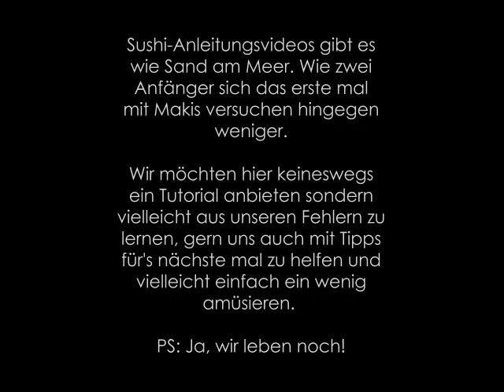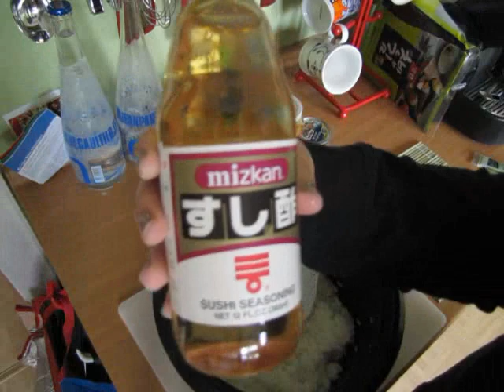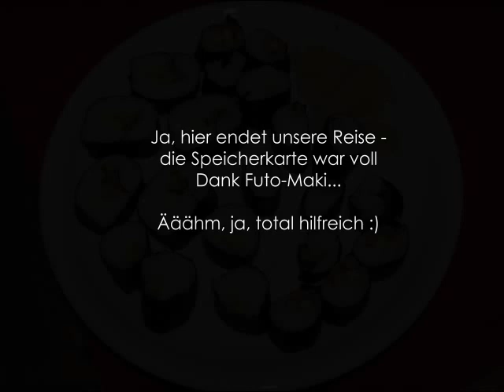Stümperhaft - unser erster Versuch: Maki Sushi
Einfach als Inspiration, um zu zeigen, wie Anfänger sich damit versuchen. Vielleicht nimmt es ja jemandem von euch die Angst es mal zu versuchen. Tipps sind herzlich willkommen, wobei wir die Anleitungsvideos inzwischen gut intus haben :-D

Verwendet:

Aus dem Asia-Shop
~ Reis - extra für Sushi, muss klebrig sein (2,50€ für ca. 3-4 solcher Portionen)
~ Bambusmatte - 2€
~ Sushi Su - fertig angemischt - 4€ - alternativ Reisessig (1,50€) mit anderen Zutaten selbst anmischen
~ Wasabi - kleine Tube für 2€
~ Nori-Blätter - hier 3€ für 10 Blätter, geht definitiv günstiger (50Stk. für 6€, aber ich wollte keine Experimente)
~ Ingwer - eingelegt - 2,50€
~ Soja Soße, hier Kikkoman für ca. 3€

Dazu noch Gurke, Avokado, aber es gehen so viele mehr!

Reiskocher habe ich neulich bei lidl.de für 17,99€ bestellt

VIEL SPAß!